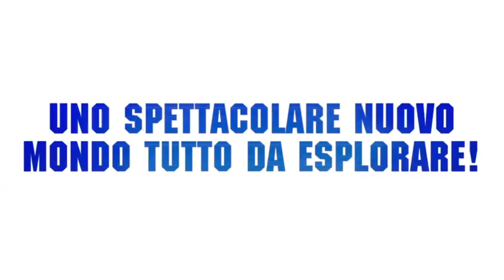Pokémon Rubino Omega e Zaffiro Alpha - Annuncio ufficiale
Annuncio ufficiale di Pokémon Rubino Omega e Pokémon Zaffiro Alpha! Per maggiori informazioni visita